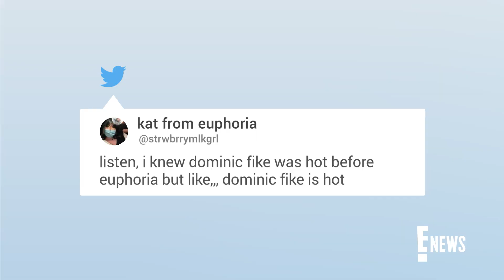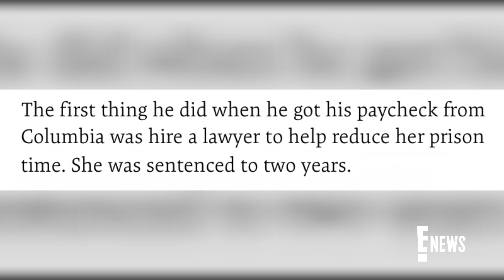9 Things to Know About "Euphoria" Star Dominic Fike | E! News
Before playing Elliot on "Euphoria," Dominic started his career in music. Get the scoop on the singer-songwriter turned actor.

9 Things to Know About "Euphoria" Star Dominic Fike | E! News